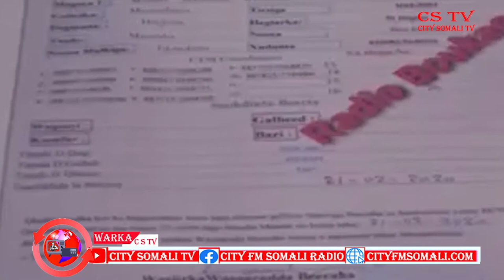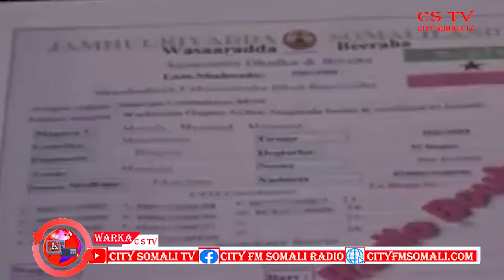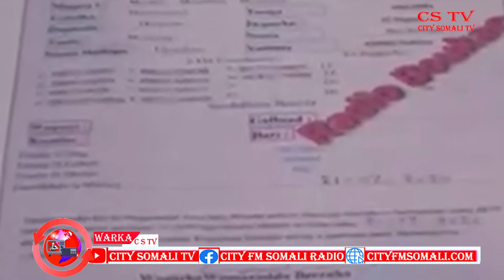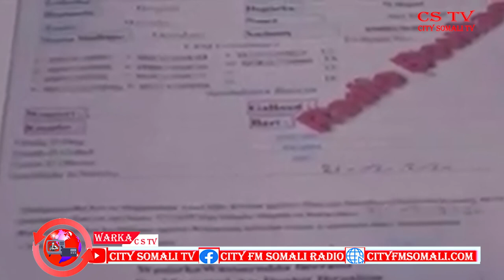CSTV WASIIRKA BEERAHA SOOMAALILAND OO EDEEYAY MUCAARADKA JABUUTI HAYKAL